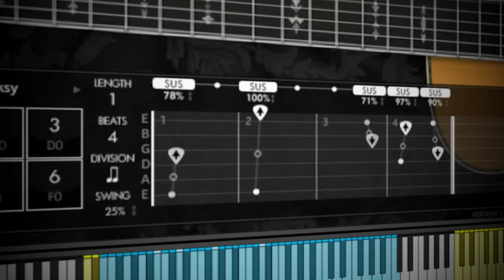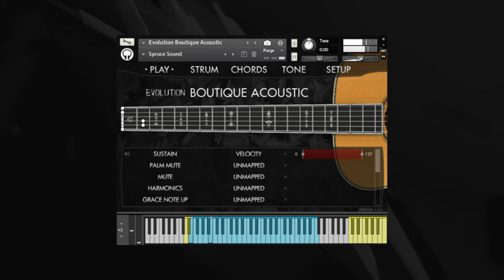Evolution Boutique Acoustic - Overview & Preset Demo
This is an overview and demonstration of all the included factory presets in Evolution Boutique Acoustic, a detailed virtual instrument recorded exclusively fingerstyle with a high end, handcrafted acoustic steel string guitar.

00:00 - Sound demonstration
03:08 - Introduction
03:31 - Example of dynamics
04:06 - Evolution engine features
05:04 - Factory preset: "Acoustic Bloom"
05:29 - Factory preset: "Bedtime Story"
05:59 - Factory preset: "Calm Underscore"
06:30 - Factory preset: "Chocolate Sprinkles"
06:58 - Factory preset: "Cricket Lullabye"
07:14 - Factory preset: "Dreamy Sheen"
07:31 - Factory preset: "Fae Folk"
07:58 - Factory preset: "Far and Wide"
08:32 - Factory preset: "Feather Pillow"
09:08 - Factory preset: "Fine Dishware"
09:40 - Factory preset: "Gold Dust"
10:00 - Factory preset: "Golden Years"
10:28 - Factory preset: "Hand Model"
10:46 - Factory preset: "Harp Guitar"
11:27 - Factory preset: "Head in The Clouds"
11:57 - Factory preset: "Heavenly Verb"
12:20 - Factory preset: "Jangly Blues"
12:50 - Factory preset: "Lush Mutes"
13:07 - Factory preset: "Marshmallow"
13:31 - Factory preset: "Mind Journey"
14:10 - Factory preset: "Mucho Mids"
14:38 - Factory preset: "Nimble Nails"
15:14 - Factory preset: "Sky Swimming"
15:52 - Factory preset: "So Bright"
16:21 - Factory preset: "Spark of Inspiration"
16:45 - Factory preset: "Spruce Sound"
17:14 - Factory preset: "Squashed Wash"
17:33 - Factory preset: "Sunset Warmth"
17:53 - Factory preset: "Sweet Thing"
18:15 - Factory preset: "Tape and Tubes"
19:01 - Conclusion

You can visit our homepage to read more about our sample libraries and listen to audio demos at:

Also, be sure to add us in your social networks to keep up with all our new releases, sales, and much more: